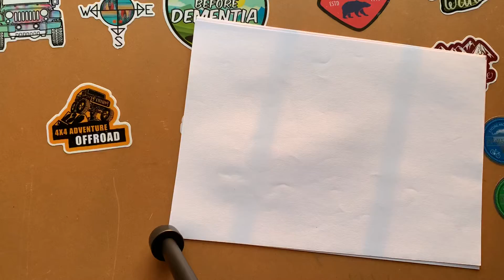私の仕事のひとつは「予後や経過」を説明すること【健康】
私は鍼灸按摩指圧マッサージ師、柔道整復師、登録販売者、ケアマネジャーです。25年間施術しています。